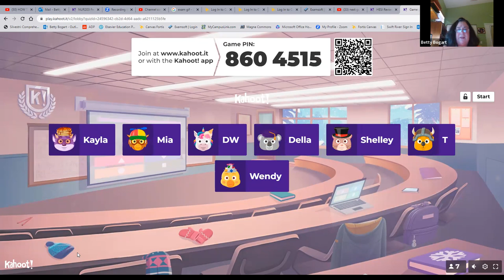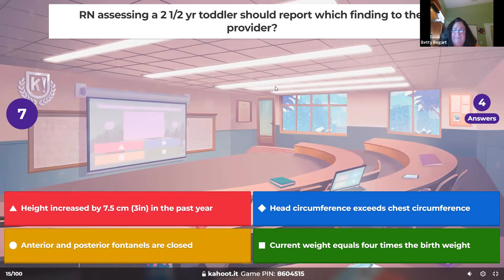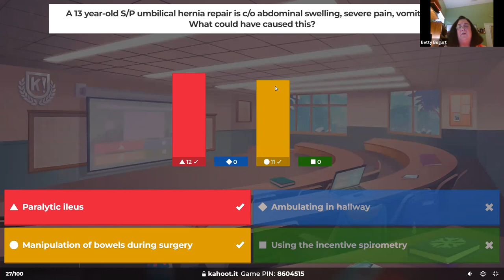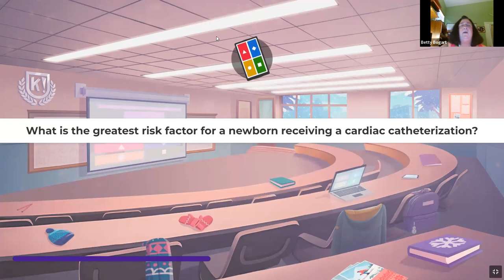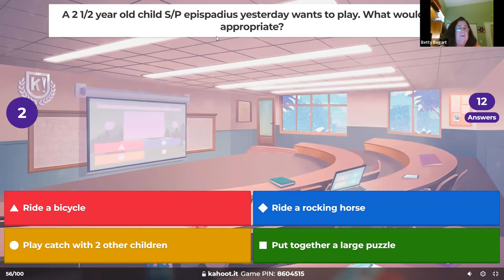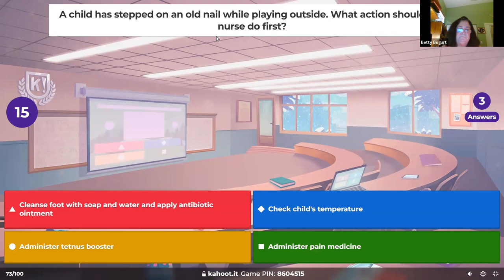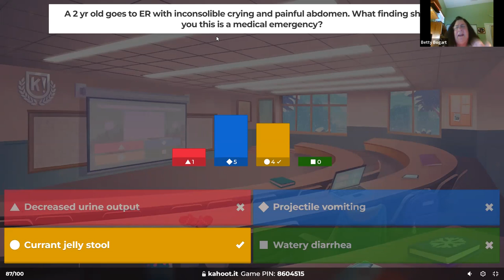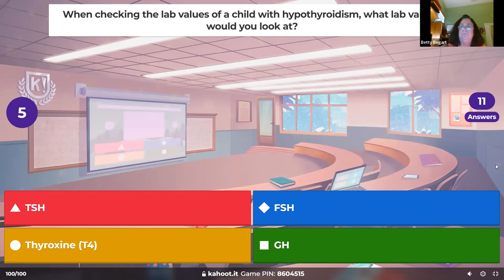NUR203 Week 10 HESI Review #1